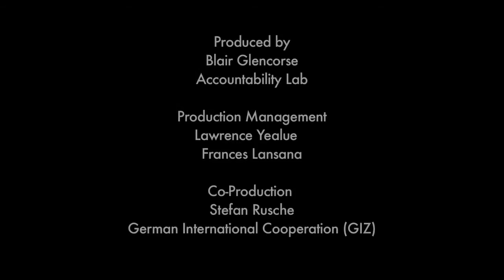Hip Co Accountability Network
This video was created by Zorana Musikic about the Accountability Lab's Accountapreneur Takun J and the "Hip Co Accountability Network," a group of popular Liberian musicians who serve as Accountability Ambassadors, addressing accountability issues in their music and by taking action on issues like copyright.